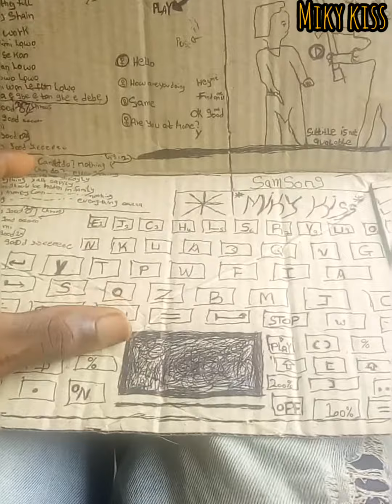learn Yahoo m k o film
m k o film